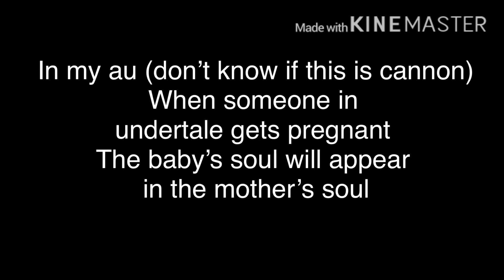Happy pills glmv ink and error life part 1